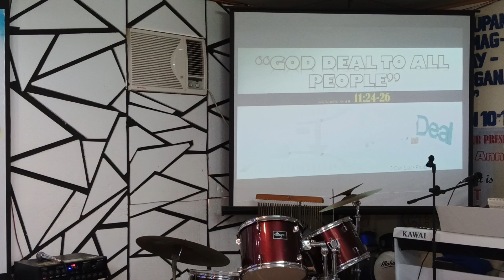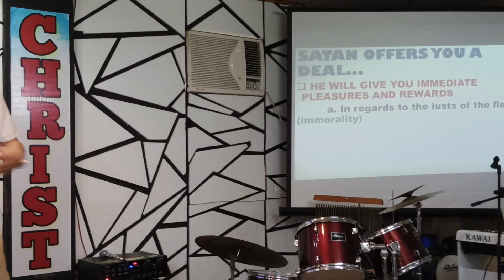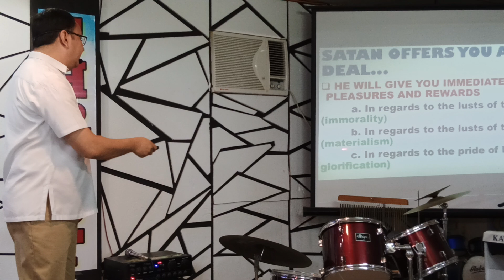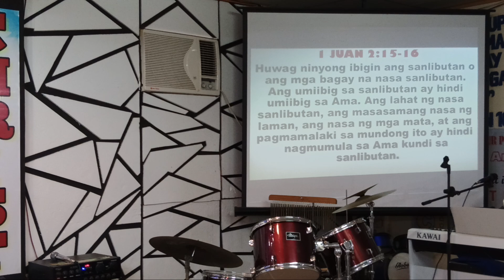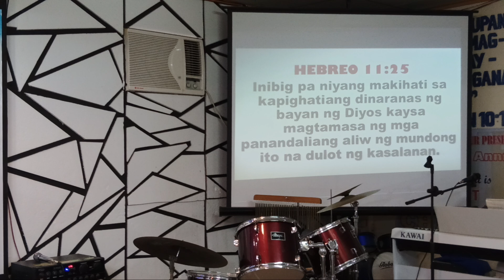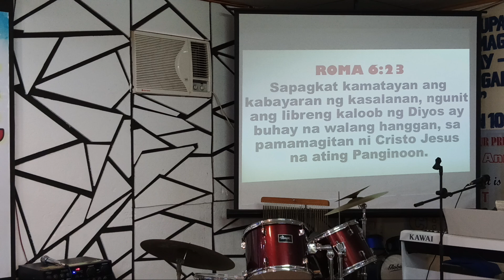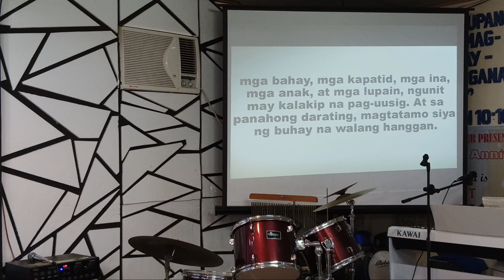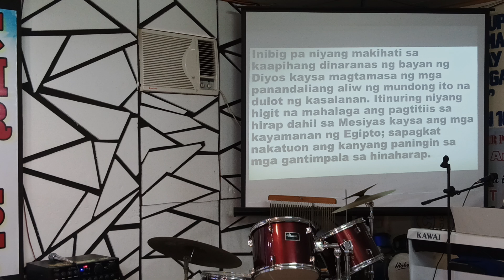|| GOD DEAL TO ALL PEOPLE || BY: PTR. RENANTE MESINA || SUNDAY SERVICE ||